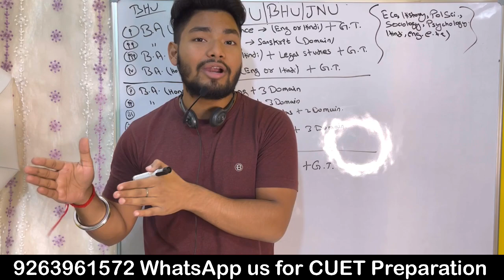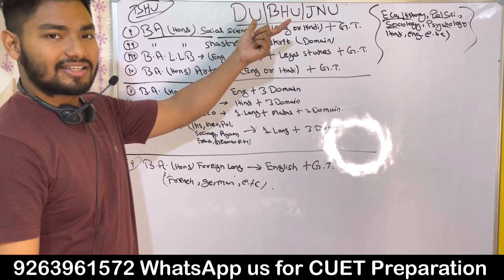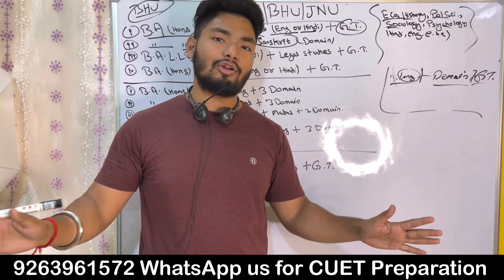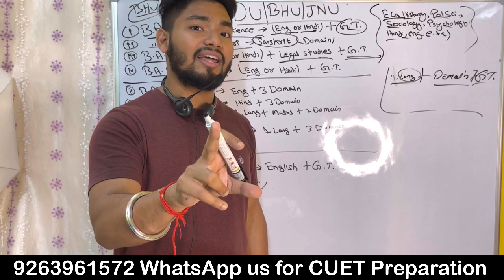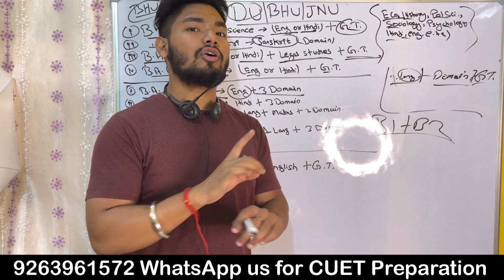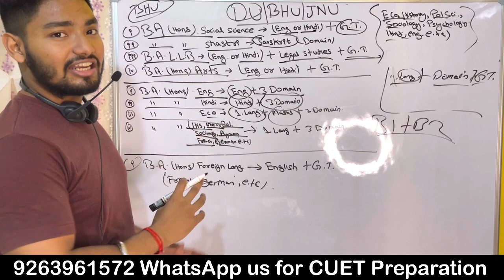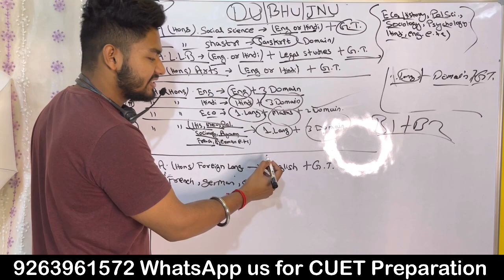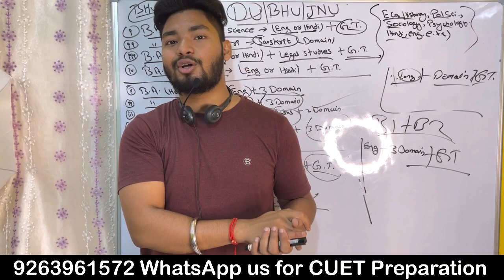CUET BA Program/BA Hons. Syllabus 2023 - DU / JNU / BHU / JMI / AMU Preparation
We will send you our demo videos and course details on WhatsApp

Our preparation strategy
Step 1 - basic concept clarity through video lectures ( basic to advance )

Step 2 - practice test for perfection

Step 3 - mocks for speed building

You will also get mentorship, doubt solving, E books ( for general test + English ) and daily GK update

You can prepare for General test + major domains + English

A complete preparation of CUET